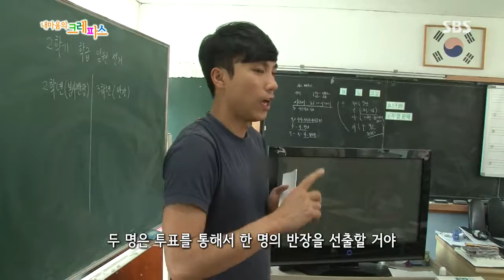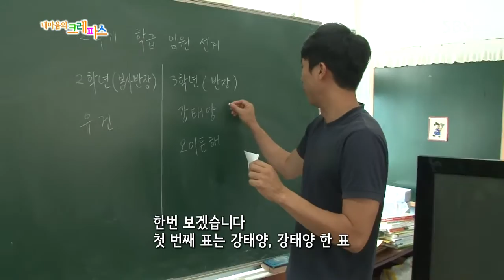내 마음의 크레파스 359회 #8(3)